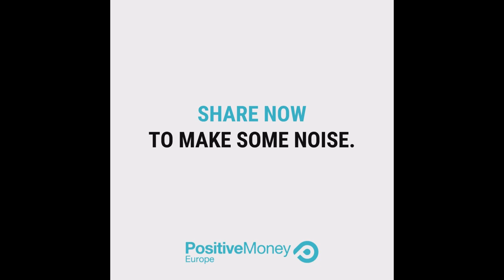This word captures everything you need to know about energy prices going up: fossilflation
Are you wondering why are food and energy prices going up? It's due to Fossilflation, and it's all down to our over-dependence on fossil fuels. Key financial players such as the ECB must take steps to reverse this situation and fight climate change!
Watch our new video to learn more about fossilflation and ask Christine Lagarde to take action now!